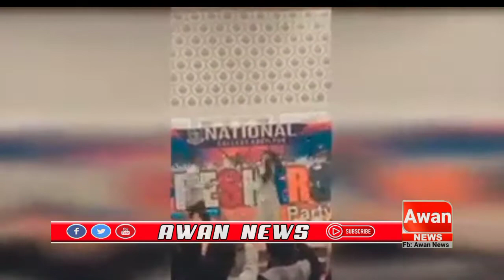Girl Mujra in Bahawalpur College Function | Bahawalpur Student Girl Dance Viral Video in Pakistan